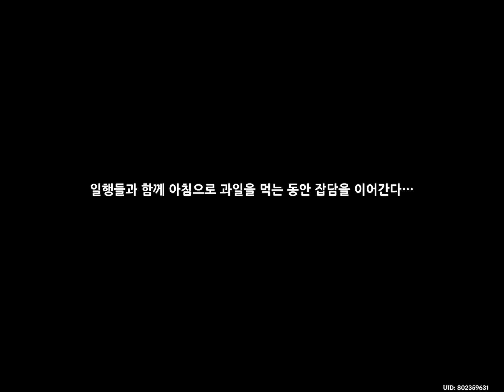여름 바다와 시의 여정 세 번째: 뜨거운 노래의 길 - 원신 Genshin Impact